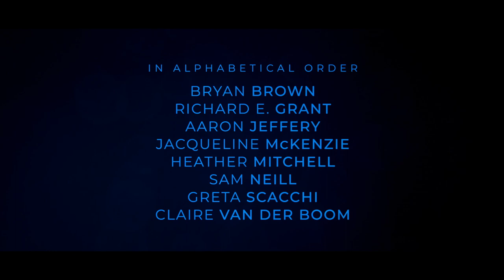Palm Beach | Official Trailer | In Cinemas August 8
Some friendships last a lifetime, some secrets don't. Escape to PalmBeachTheMovie - In Cinemas August 8.

Directed by critically acclaimed filmmaker, Rachel Ward and celebrating a line-up of both Australian and International stars, Bryan Brown, Greta Scacchi, Sam Neill, Jacqueline McKenzie, Heather Mitchell, and Academy Award Nominee Richard E. Grant.

Set in Sydney’s iconic Northern Beaches Palm Beach is a heartwarming story which sees a group of lifelong friends with a lifetime of history reunite for one very special occasion. The good times roll in one of Australia’s most idyllic settings, with loads of laughter, lavish meals, flowing wine and music. However not all is smooth sailing as slowly tensions begin to mount and deep secrets arise, posing questions about the rich history this group once shared.